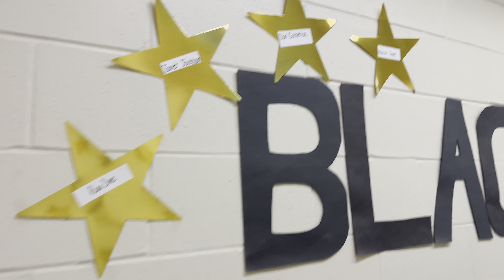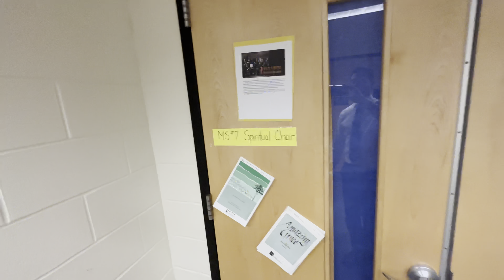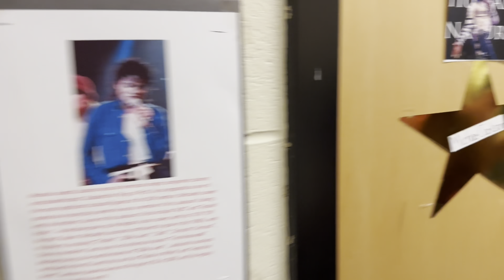Black History Month Museum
Interactive museum with live performances, artwork, sculptures, and historical video lessons.